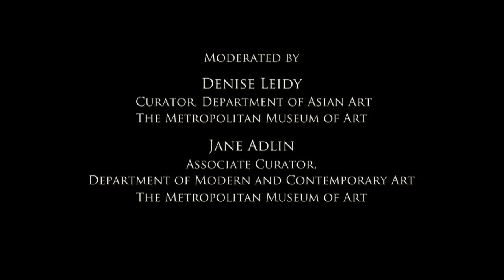Americans and the Porcelain City Part 4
In honor of the installation Evolution of Chinese Ceramics and Their Global Influence, this March 3, 2013 Sunday at the Met focuses on the influence that the city of Jingdezhen, China has had on contemporary artists.  Artists Wayne Higby, Sin-ying Ho, and Steven Lee join curators Denise Patry Leidy and Jane Adlin for a discussion that focuses on the history and creation of porcelain.

The installation Evolution of Chinese Ceramics and Their Global Influence is on view on the Great Hall Balcony, Galleries 200-205, at The Metropolitan Museum of Art.